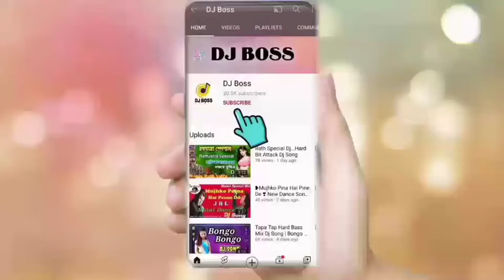Jimmy Jimmy Aaja Aaja Dj Song || Rcf Bass Mix new Matal Dance 2021